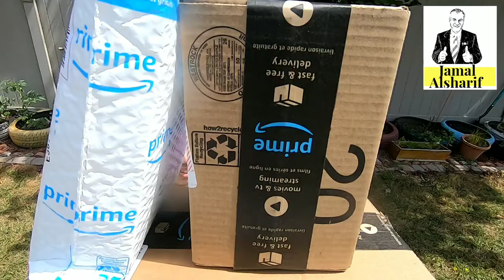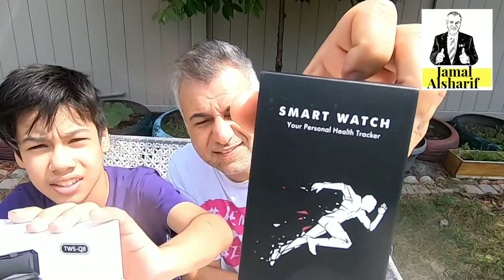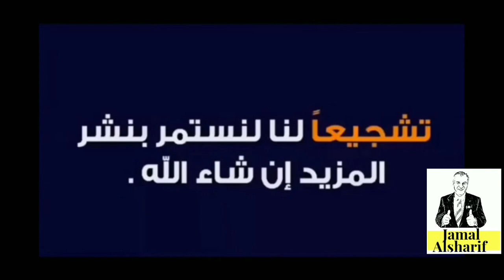فتح اربع صناديق من امازون ..وكلها مفاجآت